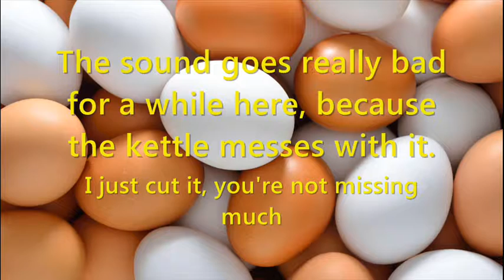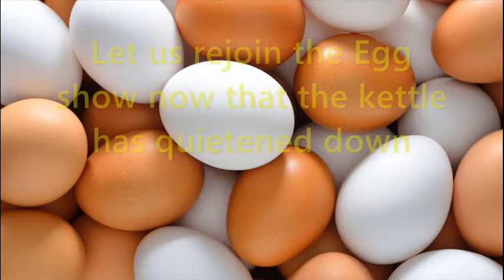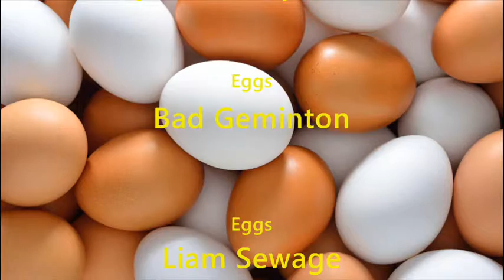Bad Geminton on Eggs Episode 3: Cooking With Geminton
I am not good at cooking. I'm not terrible, but I lack confidence and give the impression of someone who is terrible. So this crossover of my two least popular series was a terrible idea all round really.